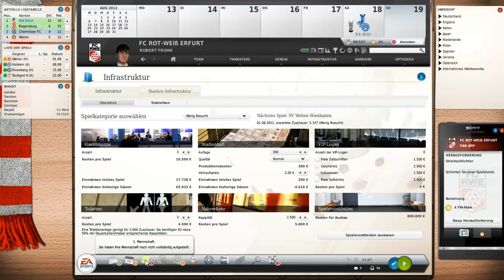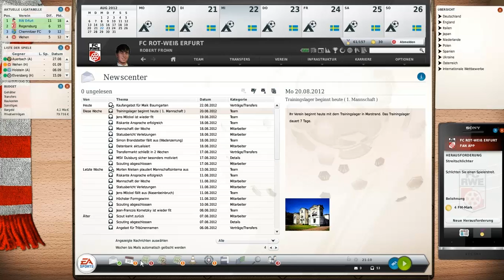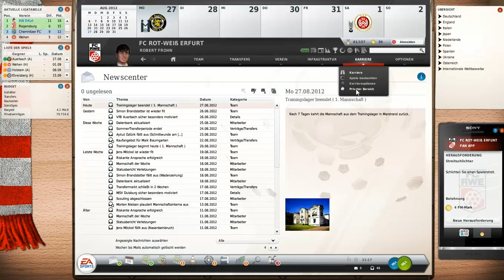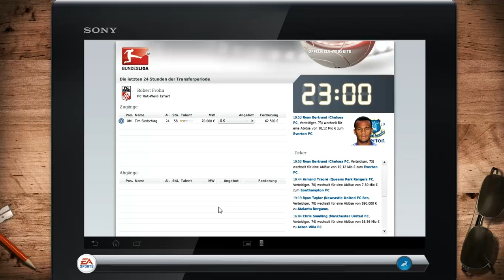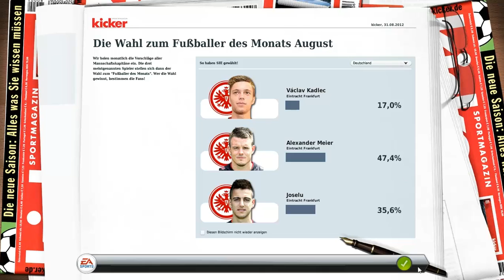Lets Play Fußball Manager 2013 #012 - Trainingslager und Testspiel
Wir werden in dieser Folge ins Trainingslager fahren und dann ein Freundschaftsspiel absolvieren, die Vorbereitung auf das Wehen Wiesbaden Spiel ist auch mitten im Gange.